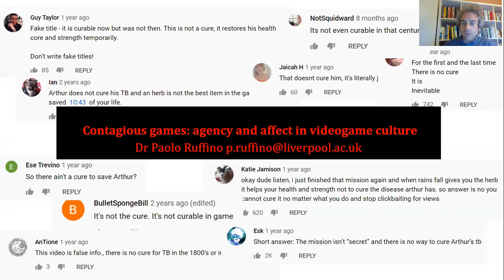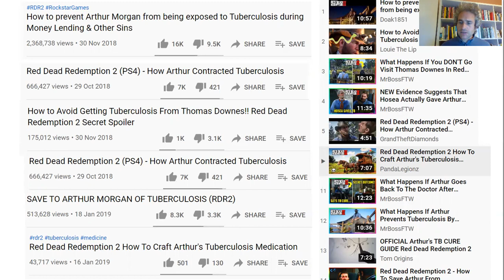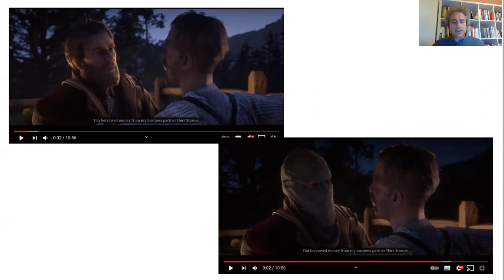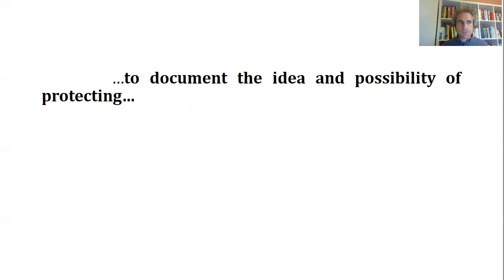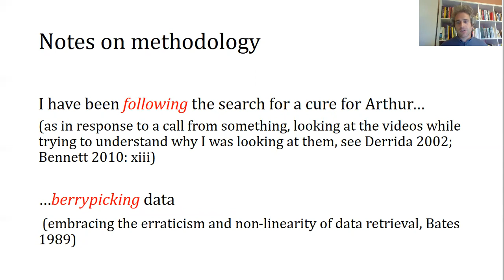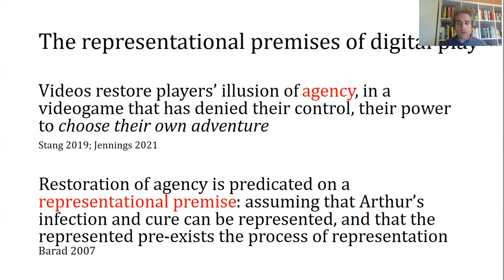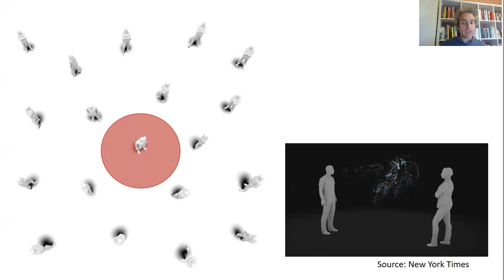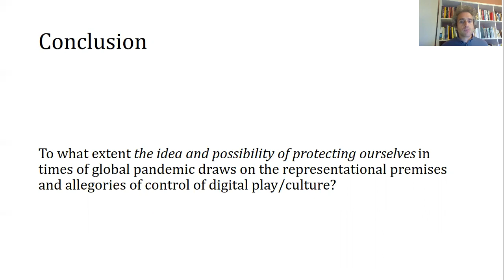Contagious games: agency and affect in videogame culture - Paolo Ruffino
The paper observes how videos and images are produced and circulated by videogame players across social media to negotiate their agency within the ludic simulation. It argues that players’ renegotiation of agency resonates with some of the visual responses circulated in relation to the COVID-19 crisis, particularly in relation to the assumed ableism of citizens and their capacity to exercise their will on the surrounding environment. The paper looks at the videogame Red Dead Redemption 2 (Rockstar Games 2018) as case study. In the game, set in 1899, the character Arthur Morgan dies of tuberculosis. The videogame does not provide a cure for the disease or a way to prevent it. It is presented as the consequence of an invisible action. The research is based on a number of YouTube videos and memes in which players respond to their loss of agency by claiming to have identified the moment of Arthur’s contagion, and elaborate strategies to prevent or cure the disease. The paratexts preserve a conception of agency based on representational premises, which assumes the storyline to be organized around visible and actionable narrative forks, and the non-playable characters to be disposable and instrumental to save the main character. The paper explores the performative and affective potential of these paratextual practices, and argues that the videos and their comments aim to remediate (intended in the double sense of restoring and healing) the wound separating the event of Arthur’s sickness from the absence of a representation of the contagion. It then concludes by exploring some of the recent visualization of COVID-19, for instance 3D simulations of social distancing, memes, and strategies of prevention, and the implications of imagining social spaces and sociality as taking place within a ‘gamespace’, where all possibilities are tied to the experience of able-bodied citizens.

Dr Paolo Ruffino is Lecturer in Communication and Media at the University of Liverpool. He is the author of Future Gaming: Creative Interventions in Video Game Culture (Goldsmiths and MIT Press, 2018), editor of Rethinking Gamification (Meson Press, 2014), and Independent Videogames: Cultures, Networks, Techniques and Politics (Routledge, 2021). His research focuses on independent videogame development, labor unions in the videogame industry, and the emergence of nonhuman and posthuman play in the digital age.